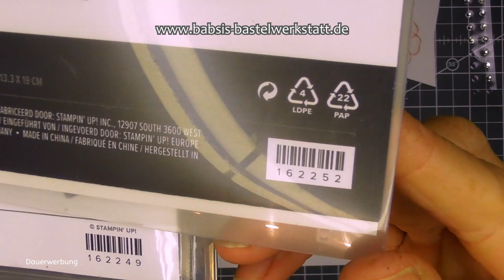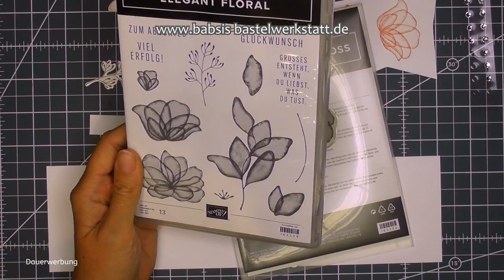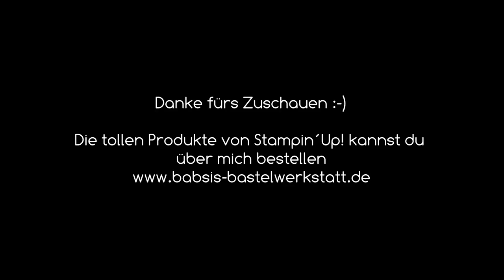Tricorn Fold Card - cm Anleitung - deutsch - besondere Kartenform Stampin´Up! - Anleitung Wow Karte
Heute möchte ich dir diese wunderschöne Kartenform zeigen. Eine Tricorn Fold Card. Ich habe die Maßen in cm umgewandelt. Diese Karte kannst du für jeden Anlass als besondere Kartenform basteln. Ich konnte gar nicht mehr aufhören sie zu basteln sie ist einfach traumhaft schön. Hier findest du Step by Step eine tolle Anleitung von Babsi´s Bastelwerkstatt. Ich bin unabhängige Stampin´Up! Demonstratorin und möchte dir Inspirationen für deine Bastelkreationen geben. Viel Spaß beim Anschaun und Nachbasteln. :-)

Babsi

Links:
*Adapter für Rekorder und Mikrofon